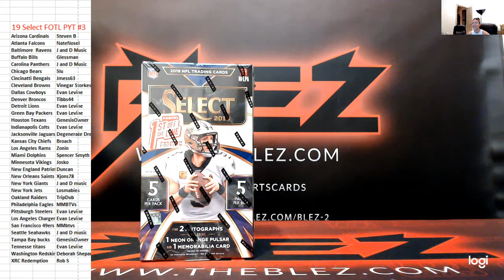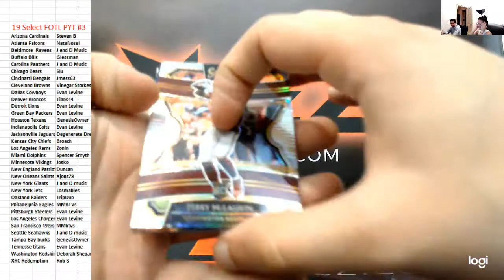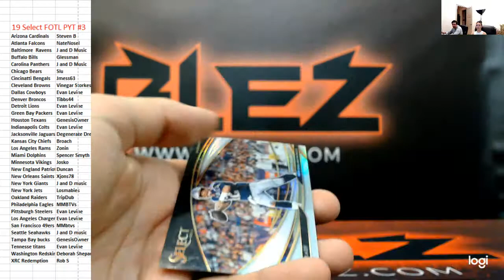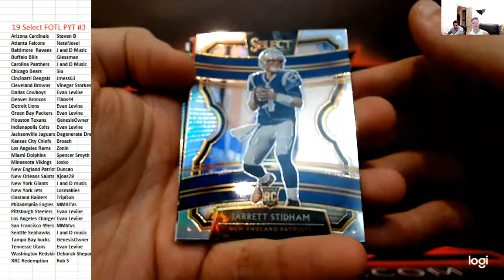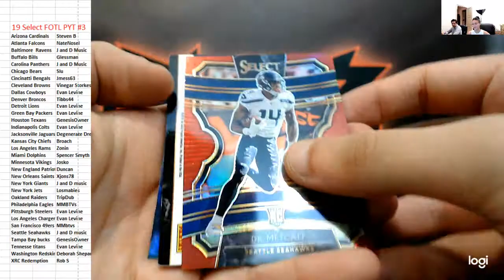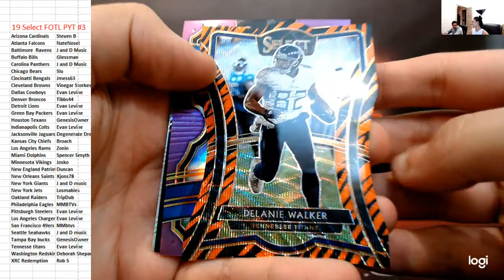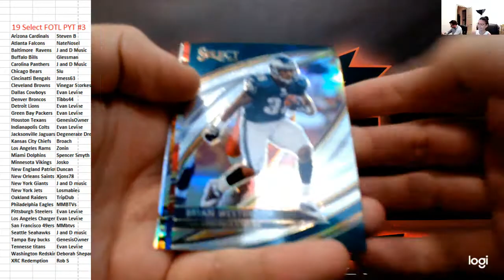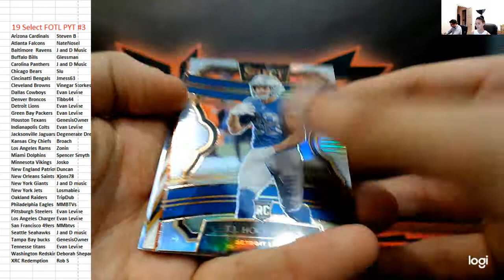2019 Select Football FOTL PYT#3